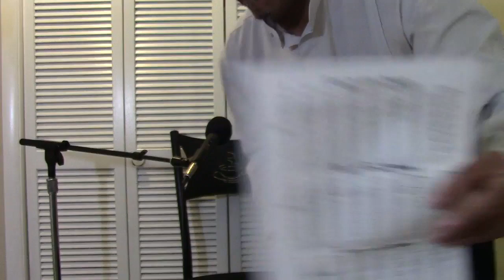Learn to play the Rhythm Guitar Download format Only $40 00 1